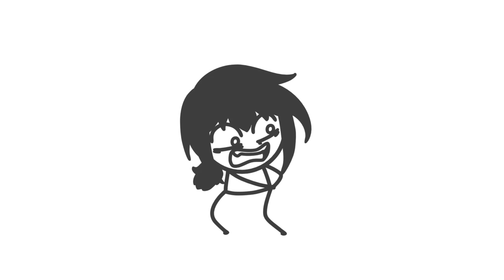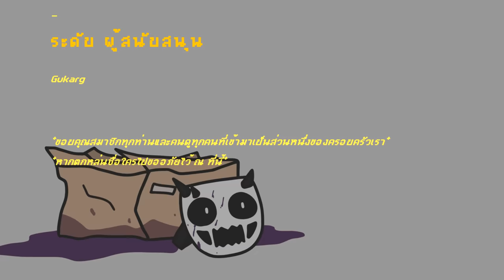กุมภาพันธ์เดือนหมาๆ💔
*คลิปนี้จัดทำเพื่อความสนุกสนาน ไม่มีใครที่ได้รับผลกระทบจริงๆ 😳*

▲Timeline